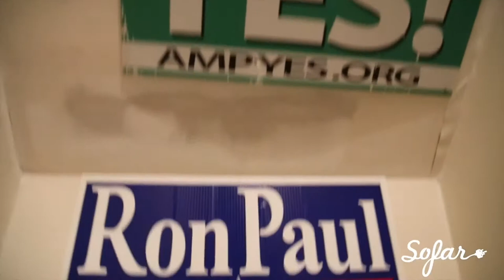Honey Locust - Wilderness | Sofar Nashville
Honey Locust performing "Wilderness" at Sofar Nashville on March 20th, 2014

(Sofar Sounds Nashville, Show #682)

Artist: Honey Locust